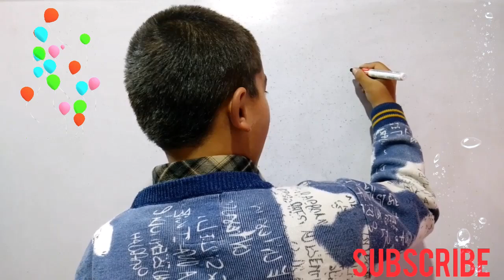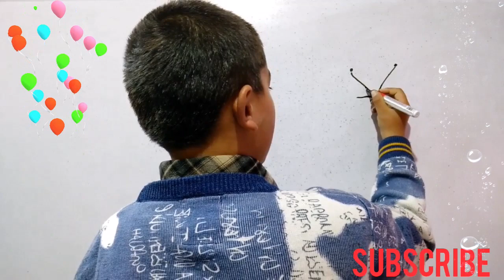Light Shadow & Reflection.